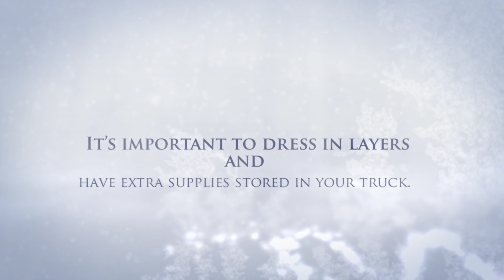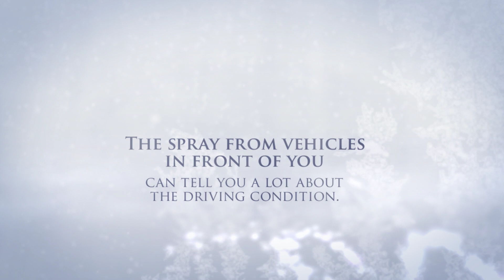Winter Driving Tips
We strive to make our customer enjoy their visit to any one of our locations. With oil changes taking no longer than 30min, we can have you up and going in no time and with our great prices you won’t have to empty your wallet.

Gill Express Inc
3115 OK-19,
Pauls Valley, OK 73075